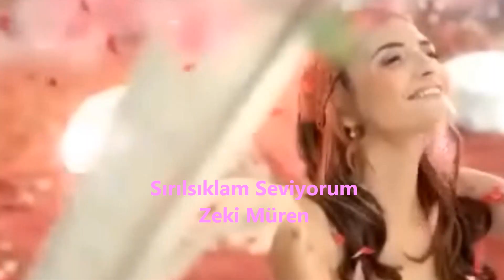Zeki Müren - Sırılsıklam Seviyorum